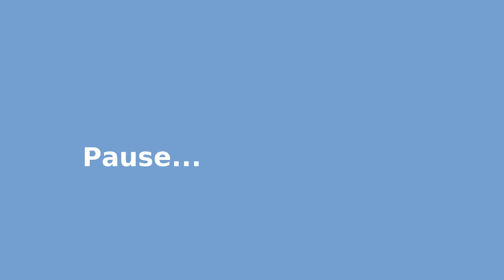Testing - Mikrofoner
Jeg sammenligner lyden mellem mine mikrofoner.

Det er en meteor condensor microphone, en jabra 510 og en logitech c920. Built-in virkede ikke :-)